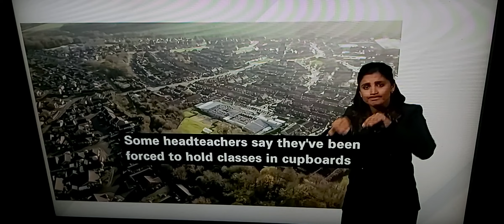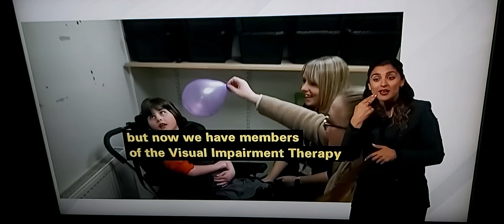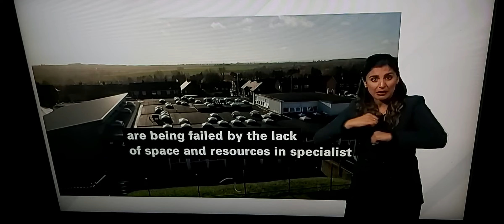BBC finds half of schools with special needs & disabilities are oversubscribed due to lack of space!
BBC News at One with BSL interpreter on BBC News Channel on Monday 20th February 2023.

BBC Education Correspondent Elaine Dunkley reports at Maltby Hilltop School in Rotherham.

Rob Mulvey, Headteacher of Maltby Hilltop School.

Sarah Hall, Teacher Assistant of Maltby Hilltop School.

Sarah, Cohen's Parent.

UK Government on Statement:
£2.6bn will be providing between now and 2025 for new school places.